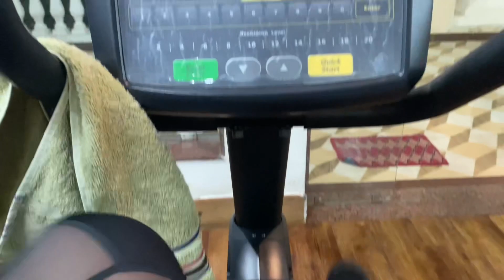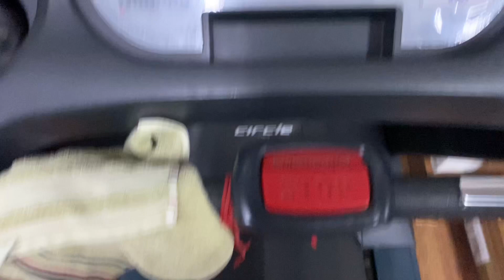Trying RUJUTA DIWEKAR'S DIET PLAN for Weight loss | Day 23 | Managing Job + YouTube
Today’s video: Trying RUJUTA DIWEKAR'S DIET PLAN for Weight loss | Day 23 | Managing Job + YouTube

Hello everyone!
My name is Sampada and I am from Goa… I ll be sharing my weight-loss journey with you guys … to motivate all of you who want to start their own journeys … let’s do this together 💪🏻… let’s build a healthy lifestyle.

Chalo karte hain shuru ✌🏻…

Copyright :Everything you see in this video has been created by me (Sampada Nagvekar) unless otherwise stated.